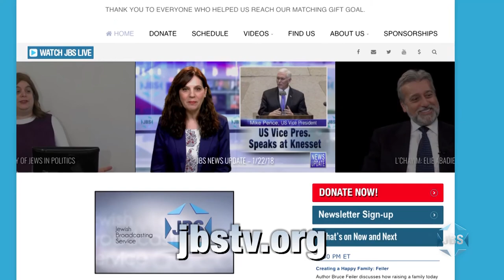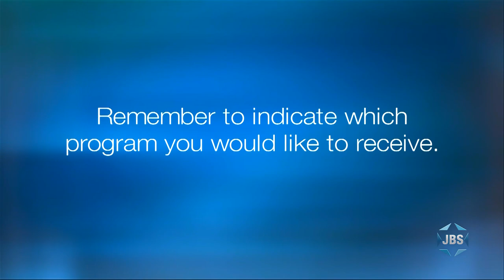A New Vision for Jews: Bret Stephens and Tal Keinan with Rabbi Elliot Cosgrove (The Jewish Week)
Amid bleak predictions on the Jewish future, authors
Tal Keinan (American-born Israeli entrepreneur and author), and Bret Stephens (New York Times Op-Ed Columnist), discuss Keinan's book God Is In The Crowd, and a brave, innovative plan for world Jewry.  Moderated by Rabbi Elliot Cosgrove.